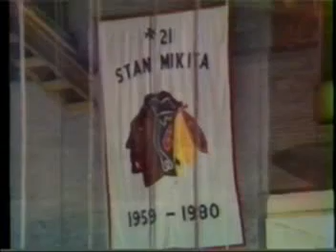Bobby Hull's Number retired part1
Unedited raw footage of Bobby Hull being recognized by the Chicago Blackhawks on December 18,1983 at the Chicago Stadium. (part1)